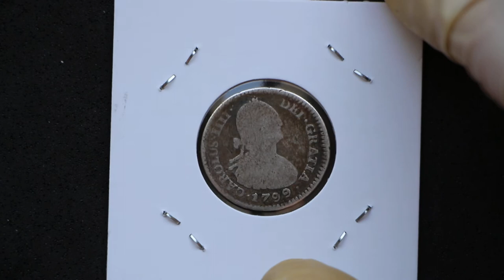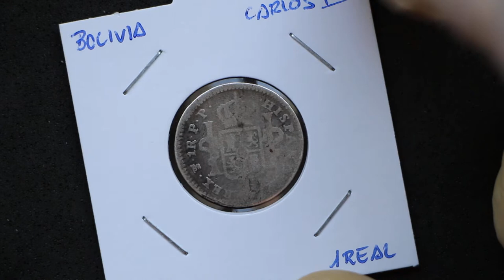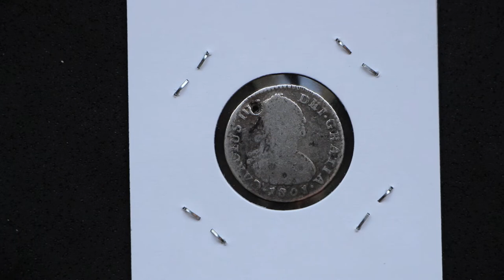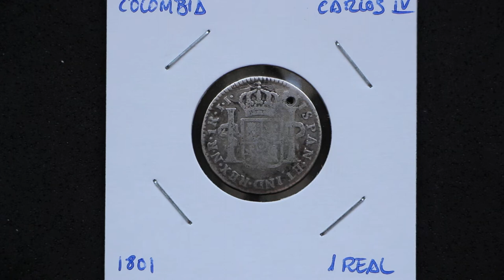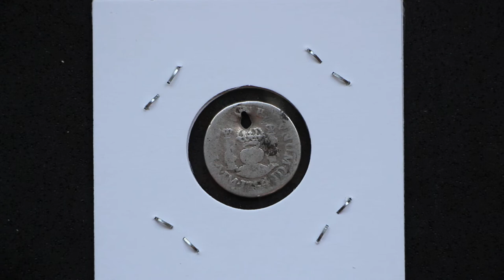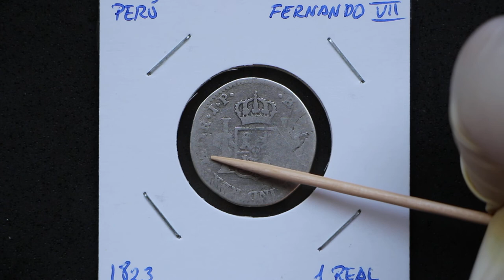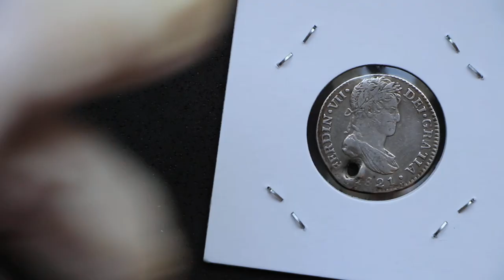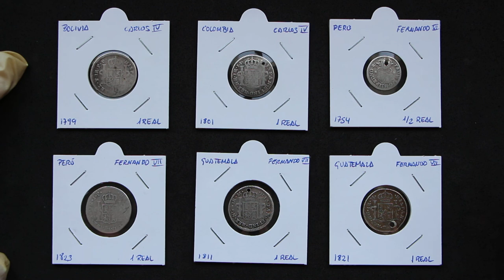Revisión de las monedas de Real de plata de un vídeo anterior, Parte 2 - Otras colonias!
Una vez he podido jugar un poco con las monedas de un unboxing que os he traido recientemente, os traigo los resultados, para que veais que entra finalmente en la colección, que no o de donde vienen siendo las monedas. Parte 2!